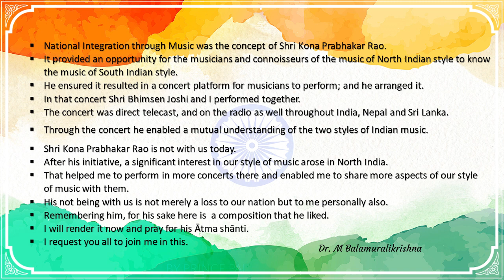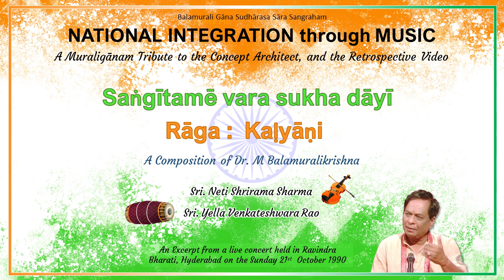National Integration Through Music : A Muraligānam Tribute (1990) & The Retrospective Video (1986)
On the occasion of this Republic Day (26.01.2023), here is a special album of triad – a tribute; expression of fond remembrance; and, a celebration of music – all centered around the spirit of national integration through music.

1️⃣ The Tribute
Dr. M Balamuralikrishna (BMK) offers a tribute to Sri. Kona Prabhakar Rao, the architect of National Integration through Music, when the latter transitioned in 1990. BMK said, “from the concept to the concert platform, the national integration through music provided an opportunity for the musicians and connoisseurs of both north and south Indian styles to mutually understand the two styles of Indian music”. Further he added by saying, “this has also helped me to perform more such concerts and enabled me to share more aspects of our style of music with them”.

2️⃣ An Expression of Fond Remembrance
BMK, after the offering of his tribute through his speech in Telugu, he presented a composition of his own in the rāga Kalyāṇi, which he said Sri. K Prabhakar Rao had liked much.

This event took place in a live concert held at Ravindra Bharati in Hyderabad on the 21st Oct 1990. The detailed presentation of the raga Kalyani, the kriti and the svara-vinyāsam in all its beauty is akin to the graceful feminine power, though familiar yet appears radiant and fresh in her new resplendent robes of colour.

Here, BMK was accompanied by Sri. Neti Srirama Sharma (violin) and Sri. Yella Venkateshwara Rao (mridangam).

3️⃣ The Retrospective Video – Celebration of Music
The final part of the album is a restored version of Doordashan’s broadcast of Pt. Bhimsen Joshi (BJ) & Dr. M Balamuralikrishna’s maiden Jugalbandi, relayed live (25th Jan 1986) during the celebration of Indian Republic Day.

Both these masters were accompanied by Sarvashri. Annavarapu Ramaswamy – Violin, Pandit Purushottam Walavalkar - Harmonium, Mullapudi Sriramamurthy – Mridangam, Shashikant Muley - Tabla, and Pandit Madhav Gudi & Narayan Deshpande – Vocal Support.

We all know that millions had watched this TV broadcast spellbound then for its brilliance, and several millions have been watching it ever since. It has continued to enthral by holding a great treasure of perspectives within them.

When the restoration work was on, the opportunity of watching it several times also brought out a number of new perspectives.

Please allow me to share the same with you.

✴️ The presentation of both BJ and BMK shows, how collectively the artistes take initiative to assimilate the opportunity to infuse newer and newer ideas in an extremely graceful manner. A great example of collective improvisation through mutual respect.

✴️ How the aspect of both being still and the body mannerisms contribute together to the necessary stage dynamics in bringing out the best for the intended spirit of aesthetics.

✴️ The self-confidence demonstrated here is what a worthy musician must strive to have as the duo lives up to the opening remarks... two stalwarts coming together.

As we appreciate the visionary and truly epoch-making efforts of Sri. Kona Prabhakar Rao, the message of national integration that it spreads is more desired now, for we as a country, are at a very exciting time of progress and continued development.

In all my earnestness, I believe, it is worth contemplating on the following pointers by listening to and watching this album which would guide us in enabling the progress and development within and outside.

❇️ Need for the collective effort of responsibility for development and its execution in a graceful manner.
❇️ To recognise the difference in individual styles or performance and yet to work in harmony, keeping the big picture in mind to enhance the contribution collectively.
❇️ To leave a legacy of demonstrated self-confidence in order to serve as a benchmark for the worthy to pursue their goals of achievement.

00:00  - Welcome to the Album
00:00:06  1️⃣ The Tribute
00:02:10  2️⃣ An Expression of Fond Remembrance
00:23:12  3️⃣ The Retrospective Video – Celebration of Music

💐 Acknowledgements: My sincere thanks and appreciation to
🌸 Sri. T K Ramkumar for his support and contribution to the project
🌸 Sri. N S Sarma, Guntur for curating the 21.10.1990 audio recording, and
🌸 Doordarshan and All India Radio for the video and audio recordings  of 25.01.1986